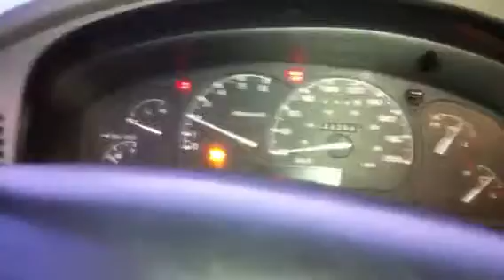Ranger cold start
January 21st genuine cold start of the 98 2.5l ranger.